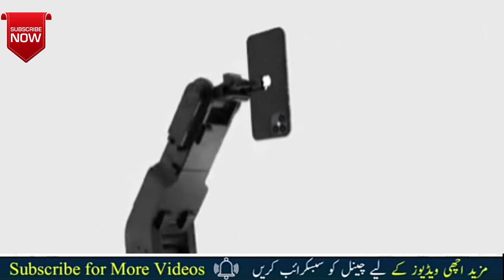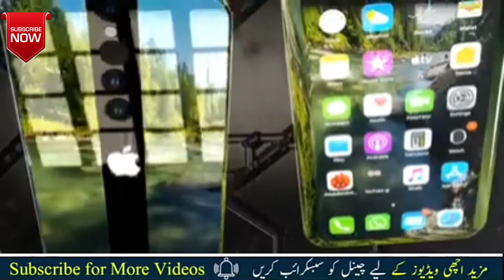IPhone 13 and 13 Pro Latest Version Coming Soon | Official Apple trailer | Apple iphone 13 pro max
iphone 13 pro apk , iphone 13 pro blue
iphone 13 pro launch date in india
iphone 13 pro launcher
iphone 13 pro max price in nigeria
iphone 13 pro price in usa
iphone 13 pro price in bangladesh 2020
iphone 13 pro price in pakistan 2020
iphone 13 price in pakistan 2020
iphone 13 att
iphone a1387
a 13 iphone price in india
iphone a 13 se
iphone model a1387
iphone model a1332
the iphone 13 pro
the iphone 13 update
what does a iphone 13 look like
iphone 13 battery mah
iphone 13 back camera
iphone 13 box
c 130 iphone wallpaper
usb c iphone 13
ios 13 iphone x
c-13w iphone
iphone 13 display size
iphone 13 download
iphone 13 demo
fond d'écran iphone 13
mode d'emploi iphone 13
iphone 13 ee
iphone 13 emoji
iphone 13 expected
ios 13 iphone se
iphone 13 foldable
iphone 13 forbes
iphone 13 graphite
iphone 13 gestures
iphone 13 hd wallpaper
iphone 13 home screen
iphone 13 high refresh rate
iphone 13 how many cameras
iphone 13 how much in nigeria
iphone 13 innovative screen price in pakistan
iphone 13 in pakistan
iphone 13 innovative screen price in india
iphone 13 iphone 11 price in nigeria
iphone 13 innovative screen
iphone 13 in india
apple iphone 13 update
apple iphone 13 ios
iphone 13 jbhifi
iphone 13 jailbreak tweaks
iphone 13 jumia
iphone ios 13 jailbreak
iphone ios 13 jailbreak reddit
iphone xr 13 jailbreak
iphone 13 ki price
iphone 13 kaina
iphone 13 khi nào ra mắt
iphone 13 mini
iphone 13 khaleej times
iphone 13 launcher
iphone 13 look like
l'iphone 13
quando esce l'iphone 13
quando uscirà l'iphone 13
prix de l'iphone 13
sortie de l'iphone 13
l'iphone 6 have ios 13
quand va sortir l'iphone 13
l'iphone 6 support ios 13
iphone 13 max price in pakistan
iphone 13 mini price in pakistan
iphone 13 ming chi kuo
iphone 13 max pro
iphone 13 m
iphone 13 no charger
iphone 13 new features
iphone 13 no screen
iphone 13 original ringtone download
iphone 13 oct
iphone 13 out
iphone 12 o iphone 13
iphone 13 pro max
iphone 13 quando esce
iphone 13 price in qatar
ios 13 iphone quando esce
iphone 13 ringtone download
iphone 13 release date in pakistan